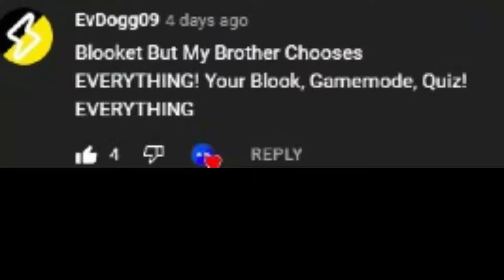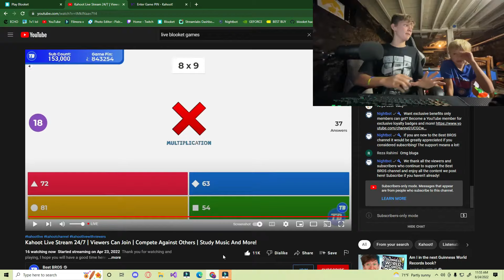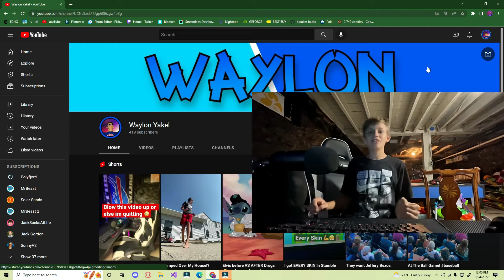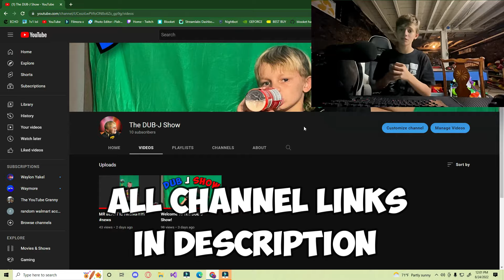Blooket But My *BROTHER* CHOOSES EVERYTHING!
My evil little brother chose EVERYTHING I DO! (even selling some blooks)

bye now :)